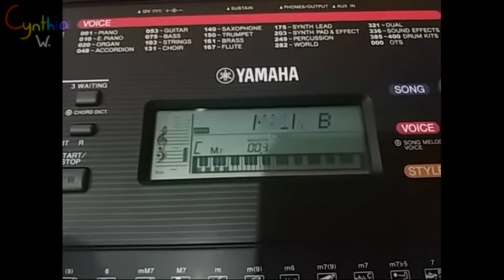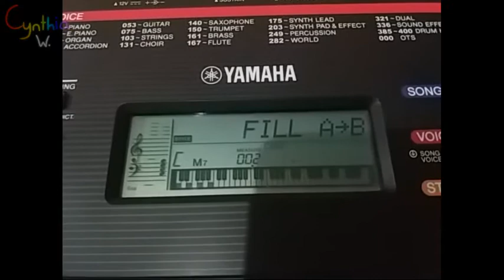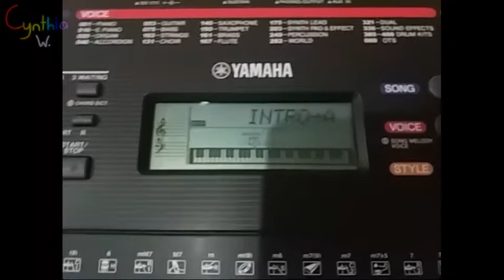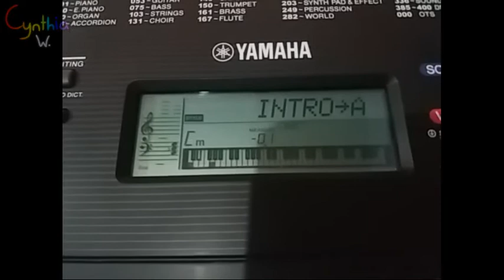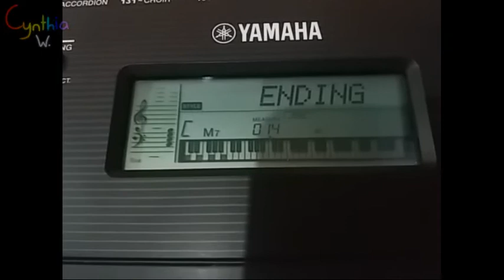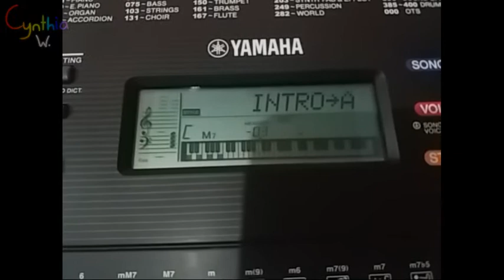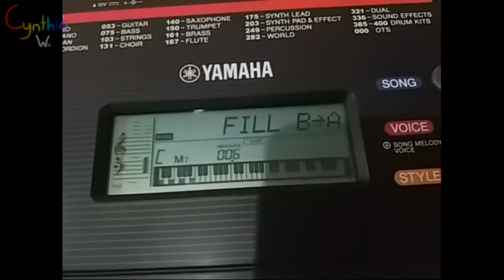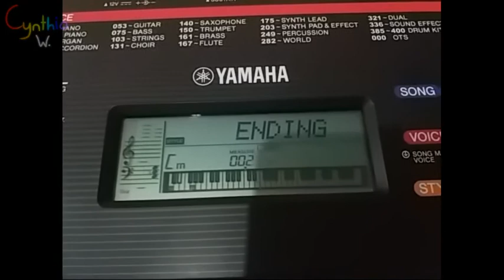Yamaha PSR-E263 - Preset Styles - Disco & Swing&Jazz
Here is the preset styles on PSR-E263.
The Yamaha PSR-E263 has 130 preset styles.
The Yamaha PSR-E253 has 100 preset styles.
*Not available on the PSR-E253.

Disco
(Number)(StyleName)(Tempo)~(OTS Voice)
039 70sDisco 122 ~ Strings1
040 LatinDisco 124 ~ Tp&TbSection
041 SaturdayNight 110 ~ CleanGuitar
042 DiscoHands 122 ~ BrassSection

Swing&Jazz
(Number)(StyleName)(Tempo)~(OTS Voice)
043 BigBandFast 185 ~ BrassSection
044 BigBandBallad 082 ~ Clarinet
045 JazzClub 165 ~ Vibraphone
046 Swing1 154 ~ GrandPiano
047 Swing2 152 ~ Flute
048 Five-Four 168 ~ TenorSax
049 Dixieland 220 ~ Clarinet
050 Ragtime 210 ~ HonkyTonk